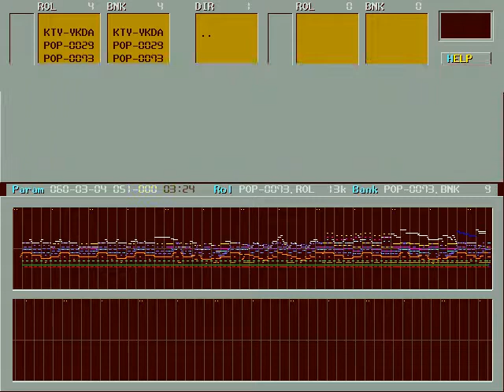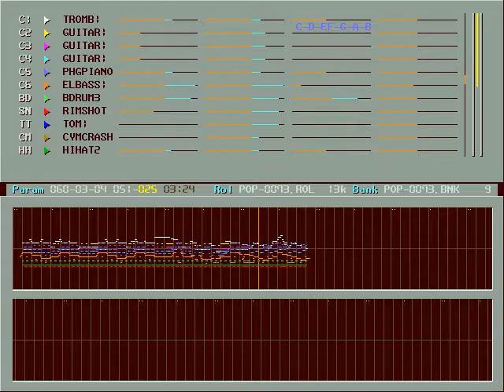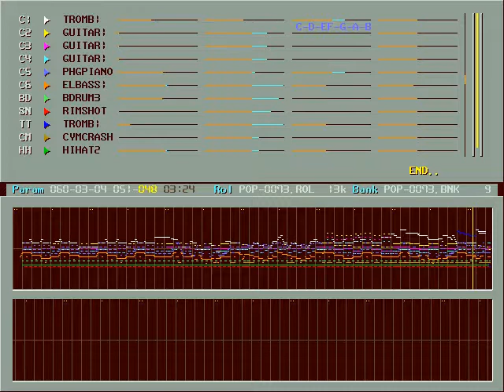Unchained Melody OPL2 cover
Found it from Korean BBS. Creator is unknown. Cover for OPL2(YM3812) FM sound and recorded for Nuked OPL3.

Famous soundtrack from the movie Ghosts.